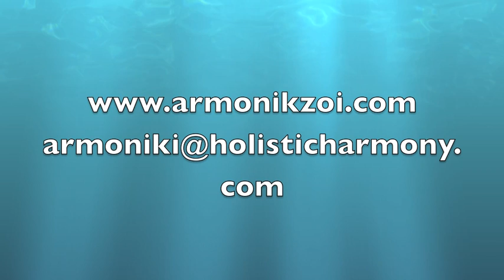ΠΡΟΣΕΥΧΗ ΓΙΑ ΟΛΟΥΣ ΚΑΙ ΟΛΑ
για ένα πλήρη κατάλογο με τις ομιλίες του Ρόμπερτ Νατζέμυ ΠΡΟΣΕΥΧΗ ΓΙΑ ΟΛΟΥΣ ΚΑΙ ΟΛΑ με τον Ρόμπερτ Ηλία Νατζέμυ.
ΑΡΜΟΝΙΚΗ ΖΩΗ, ΓΡΙΒΑ 23, ΧΑΛΑΝΔΡΙ